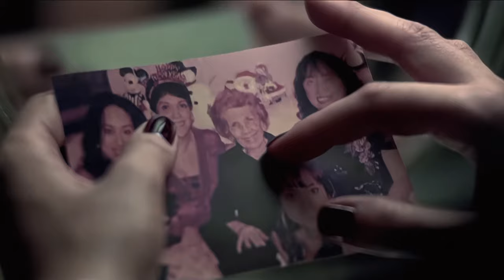Jennifer Lopez - Brave ( Official Music Video )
Jennifer Lopez - Brave ( Official Music Video ) ( unreleased video )

Lyrics:
It's a new day, new day, and it's evident
You must have been Heaven sent
Sometimes we should be hesitant, but I'm not at all
Just feeling more confident
Just using my common sense
Just trusting it, I'm loving it

I can't refuse an offer so benevolent
Can't assume he's gon' use me
And after he'll never call again
Don't be afraid (No, no), don't be afraid (No)
This is your day (Yeah), this is your day

It's time to be brave
Say I'm not afraid, not anymore
I used to be cold, now the temperature's changed
It just ain't the same
'Cause I've become brave as the light of day
Straight into a cave to show me the way (Show me the way)
That I might be saved
Now turning the page
Thanks to the power of love I can love
Because I am brave

I am brave, I am brave
Yeah, ooh

I heard him say this thing moving too fast for him
It's a feeling that I'm straddling
Foolishly adamant, but it's all in his eyes
Really wish he would let me in
'Cause the same way, I'm scared of him
He's scared of being hurt again

It's time to let go, let go of your heart
It's time for a brand new start
Never know, we might never part
Baby, don't be afraid (No), don't be afraid (No)
This is your day (Day), this is your day

Now I'm turning the page

I wouldn't take back anything that I've gone through (No)
I pray for strength for anything that I'm gonna do
Whether joy, or it's pain, I'm still okay (I'm still okay)
I'ma be alright, 'cause I'm not afraid
No, I am brave

Say I'm not afraid, not anymore (Not anymore)
I used to be cold (Used to be cold), now the temperature's changed
I'm not afraid (I'm not afraid), I'm not afraid (I'm not afraid)

Yeah, yeah
I am brave

Songwriters: Pontus Johan Winnberg / Pontus Winnberg / Christian Lars Karlsson / Henrik Jonback / Patrick Michael Smith / Bale'wa Muhammad / Candice Nelson / Ezekiel L Lewis